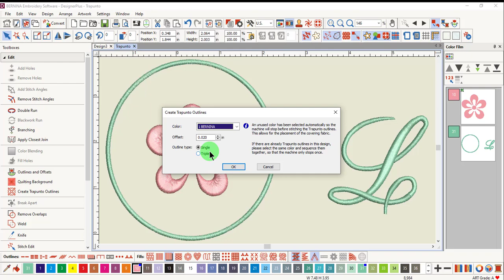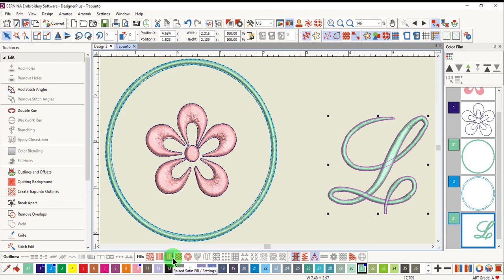14 13 Trapunto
Learn how to apply Trapunto effects to objects in BERNINA Embroidery Software 9.